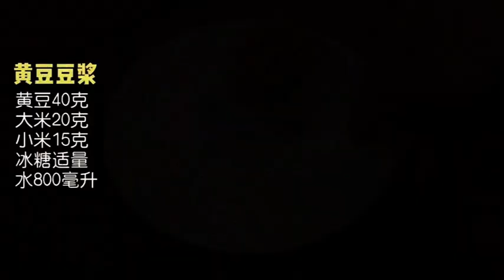No repeat breakfast for a week Here are six delicious nutritious rice cereals mp4